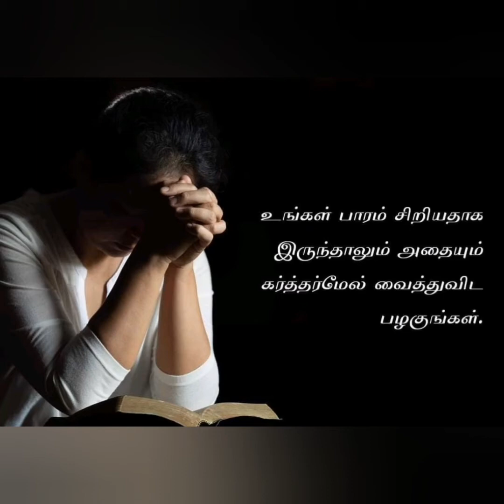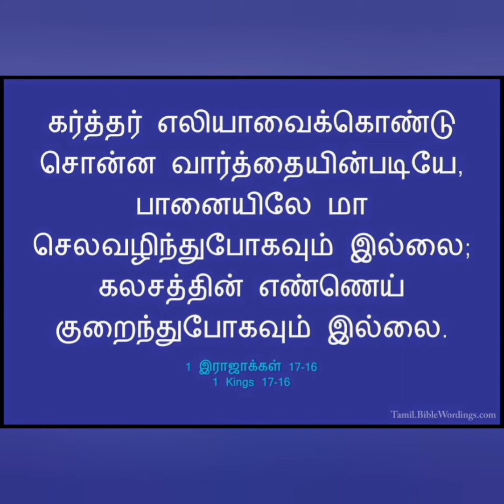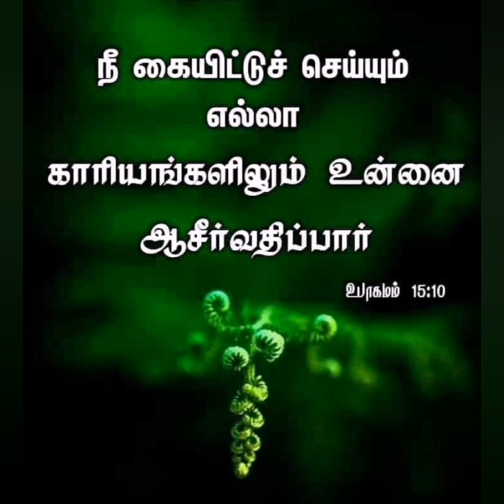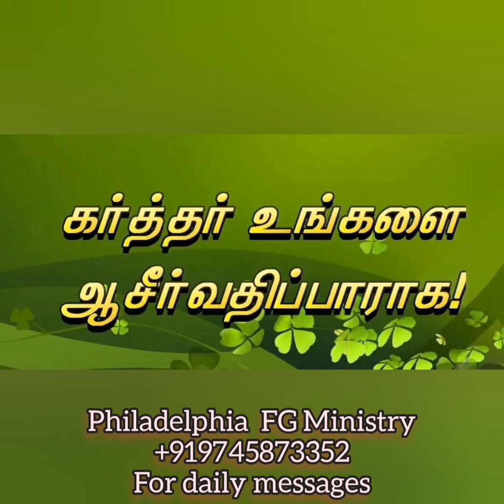பஞ்சகாலத்திலும் குறைவு இல்லாமல் போஷிக்கிறார் | Day 080 | தேவவசன சப்தம் | Mathew Chacko | PFGM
💎உங்களை வாழ வைக்கும் விசுவாச செய்தி!.

✅Morning Christian Tamil Short Message _ Vol 080  Jan 17, 2021
இன்றைய தேவ வார்த்தை கேட்டு ஆசிர்வாதம் அடைந்திடுங்கள்.